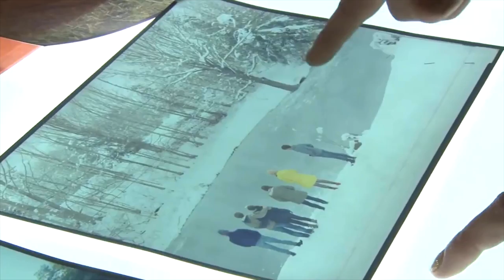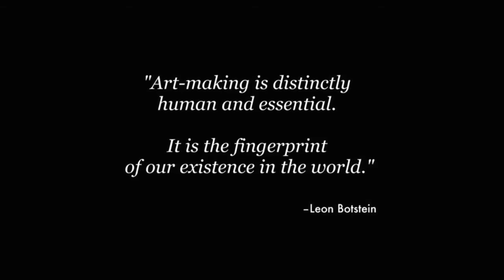The Arts at Bard College: An Introduction